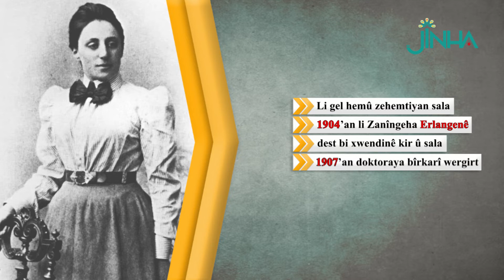Portreya Rojê: Amalie Emmy Noether